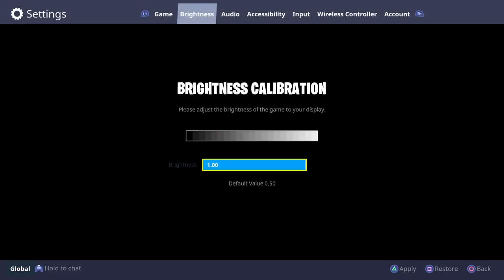All My Stats